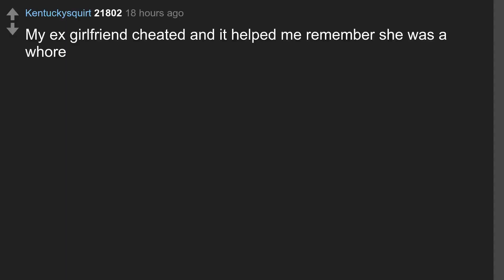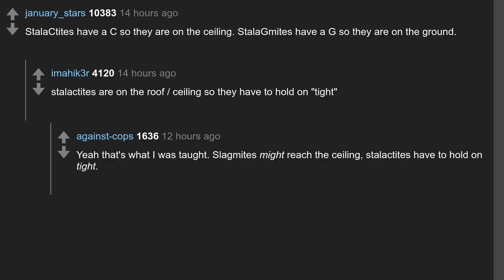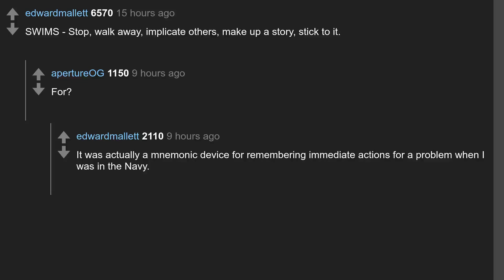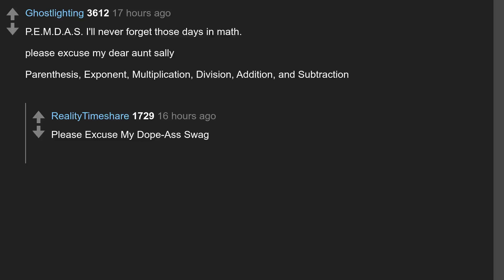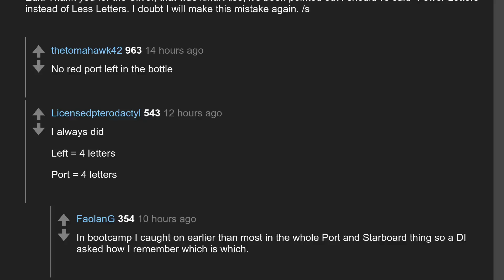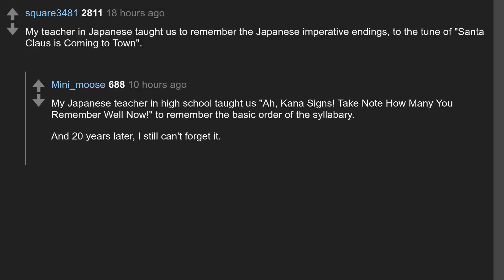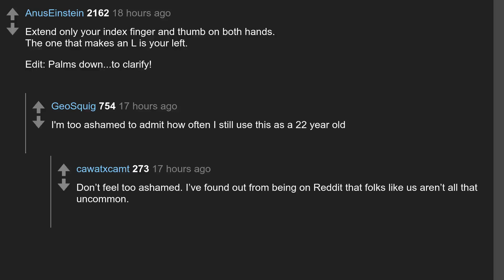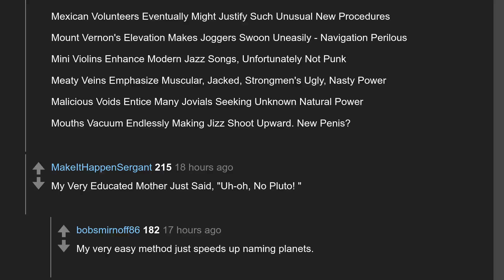Daily Top Askreddit Oct 05 2019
Todays question: What “cheat” were you taught to help you remember something?